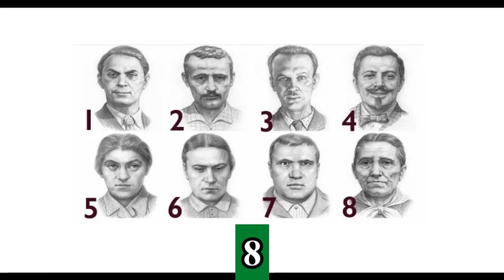Қайсы адам қорқынышты?